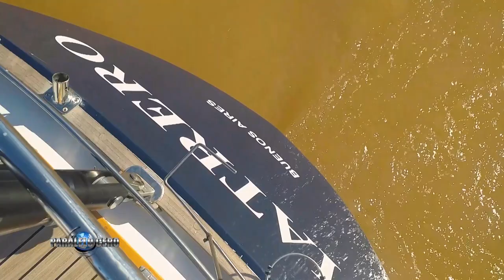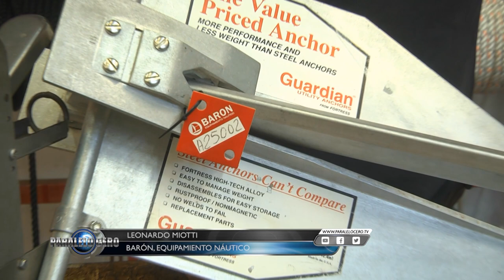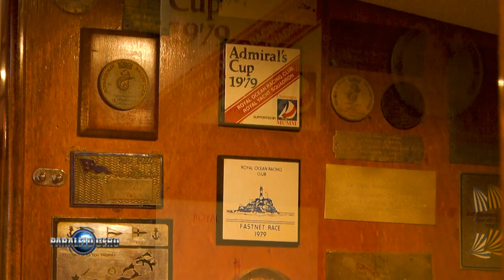Programa Paralelo Cero Estreno 24 de Marzo 2022